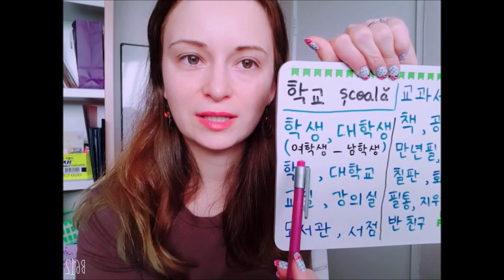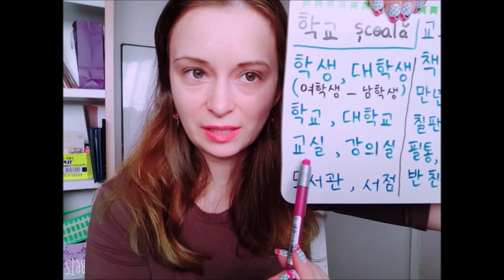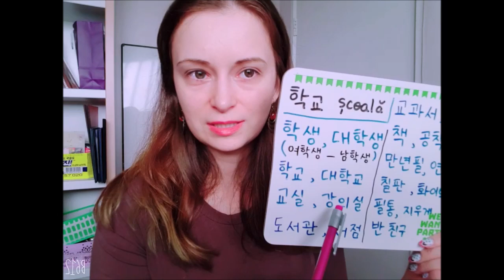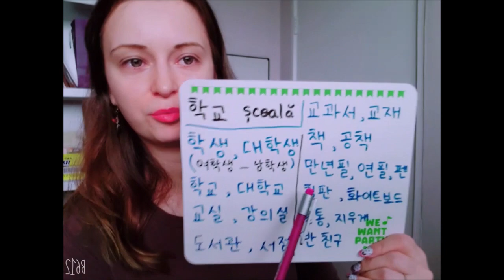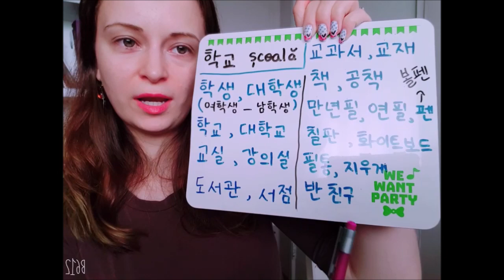[VOC] Limba coreeană gratuit: La școală!